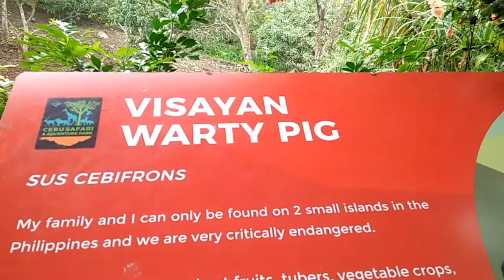Safari Part 2 Peacock, Garden,Whining me up😊😊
Part 2 of our visit in safari adventure park cebu.In this video showing you how beautiful is the garden of  safari with different kind of orchids they have in there garden and its os mind blowing how beautiful it is.